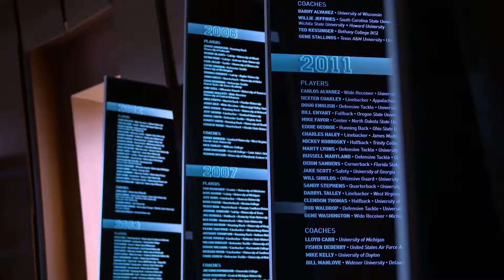CampusLore Live Presented by the College Football Hall of Fame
Redefining what a Hall of Fame can be, the College Football Hall of Fame and Chick-fil-A Fan Experience in Atlanta, GA is engaging and interactive from the moment you set foot in the building. This is a complete immersion into all things college football. From the Chick-fil-A Peach Bowl Skill Zone on our 45-yard replica field, joining Chris Fowler and Desmond Howard at the ESPN College GameDay Desk Built by The Home Depot or calling a legendary play in the Call the Play booth, guests will have a personalized experience every time they visit the Hall.